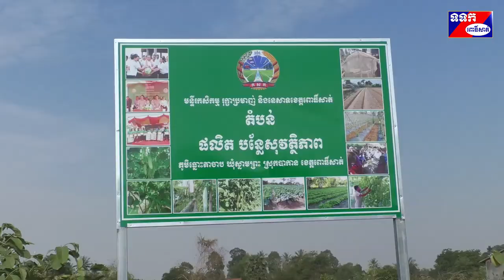ឯកឧត្តម ស៊ុយ សែម ដឹកនាំអាជ្ញាធរឃុំទាំង៩ ក្នុងស្រុកបាកានសិក្សាតំបន់ផលិតបន្លែសុវត្ថិភាព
ឯកឧត្តម ស៊ុយ សែម រដ្ឋមន្ត្រីក្រសួងរ៉ែ និងថាមពលនិងជាប្រធានក្រុមការងារថ្នាក់ជាតិចុះជួយខេត្តពោធិ៍សាត់និងលោកជំទាវ បានដឹកនាំមេឃុំទាំង៩ អភិបាលស្រុកនិងក្រុមប្រឹក្សាស្រុកបាកានចុះសិក្សាស្វែងយល់និងយកបទបិសោធន៍តំបន់ផលិតបន្លែ សុវត្ថិភាពនៅភូមិធ្នោះតាចាបឃុំស្នាមព្រះនិងកសិដ្ឋានឌី អឹម អឹម វី ជាស្នាដៃកូនខ្មែរ ស្ថិតនៅក្នុងភូមិព្រៃផ្តៅ ឃុំបឹងខ្នា ស្រុកបាកាន ខេត្តពោធិ៍សាត់ នាថ្ងៃទី២៦ខែមេសាឆ្នាំ២០២០សម្រាប់យកទៅផ្សព្វផ្សាយជូនប្រជាពលរដ្ឋនៅក្នុងមូលដ្ឋានរបស់ខ្លួនដើម្បីពង្រីក វិសាលភាពនៃការដាំបន្លែកាន់តែទូលំទូលាយនិងកាត់បន្ថយការនាំចូលពីប្រទេសជិតខាង។
 លោក ឡាយ វិសិដ្ឋ ប្រធានមន្ទីរ កសិកម្ម រុក្ខាប្រមាញ់និងនេសាទខេត្តពោធិ៍សាត់បានជម្រាបជូនថា ចាប់តាំងពីឆ្នាំ២០១៧ ដល់ឆ្នាម២០២០មន្ទីរបានចងក្រងសហគមន៍ដាំបន្លែ២ស្រុកគឺស្រុកកណ្តៀងនិងស្រុកបាកាន មាន៣ឃុំមាន៥ភូមិមានសមាជិក ចំនួន៩១នាក់និងមានផ្ទៃដីជាង២២ហិកតា ដំនាំជាបន្លែយកស្លឹកនិងផ្លែដែលអាចឲ្យសហគមន៍រកចំណួលជាមធ្យម៣២៤លានរៀលក្នុងមួយឆ្នាំ។លោកបានបញ្ជាក់ទៀតថា រយៈពេលកន្លងមកនេះមន្ត្រីជំនាញរបស់មន្ទីរតែងតែចូលរួមសម្របសម្រួលនិងរកទីផ្សាលក់ផលិតផលរបស់កសិករ រហូតមកដល់ពេលនេះឃើញថា នូវរាល់ដំណាំបន្លែសុវត្ថិភាពកំពុងមានទីផ្សារធ្វើឲ្យកសិករមានទឹកចិត្តក្នុងការដាំស្ទើគ្រប់ទីកន្លែង ហើយពេលពេលថ្មីៗនេះរដ្ឋបាលខេត្ត បានចែកជូនគ្រាប់ពួជបន្លែដល់កសិករសម្រាប់យកទៅដាំជាលក្ខណៈគ្រួសារជាបន្តបន្ទាប់ ដើម្បីទប់ស្កាត់កានាំចូលបន្លែពីប្រទេសជិតខាង ។
 កសិករគម្រូឈ្មោះ សឿ គាសម្រេច រស់ននៅភូមិធ្នោះតាចាប ឃុំស្នាមព្រះ បានឲ្យដឹងថា ក្រោយពីទទួលបានការបណ្តុះ   បណ្តាលជាបន្តបន្ទាប់ពីអង្គការក្រៅរដ្ឋាភិបាលនិងមន្ទីរកសិកម្មរុក្ខាប្រមាញ់និងនេសាទខេត្តអំពីជំនាញដាំបន្លែ រហូតមកដល់ពេលនេះជាង១០ឆ្នាំឃើញថាទទួលបានជោគជ័យ។ ដោយមានជំនាញច្បាស់លាស់ ឆ្នាំនេះលោកបានពង្រីកផ្ទៃដី៦០ម៉ែត្រការ៉េដែលកាលពីមុនមានតែ៤០ម៉ែត្រការេ សម្រាប់ដាំបន្លែសុវត្ថិភាព គឺក្នុងមួយឆ្នាំអាចដាំបាន៣លើក ក្នុងមួយលើកចំណាយថវិកាអស់ជាង១លានរៀល ហើយសង្ឃឹមថានៅពេលទទួលផលនាពេលខាង មុខនេះចាប់ពី៨លានរៀលដល់១៣លានរៀល។
 កញ្ញា សោមសុខា ម្ចាស់កសិដ្ឋានឌី អឹម អឹម វី ជាស្នាដៃកូនខ្មែរនៅភូមិព្រៃផ្តៅ ឃុំបឹងខ្នា បានបង្ហាញពីជំនាញបច្ចេកទេសដាំបន្លែលើទឹកហៃត្រូហូនិច្ចតាមបែបធម្មជាតិសុវត្ថិភាពសរីរាង្គ ដោយបានលើកឡើងថា ឆ្នាំដំបូងនេះបានចំណាយទុនអស់ថវិកាអស់ជាង៦ម៉ឺនដុល្លាអាមេរិក ក្នុងការរៀបចំកសិដ្ឋានឲ្យស្របទៅតាមលក្ខណៈបច្ចេកទេសស្ថិតនៅផ្ទៃដីជិតមួយហិកតា។ បន្លែដែលត្រូវដាំជាអចិន្ត្រៃយ៍ រួមមានស្ពៃគ្រប់មុខ សាឡាត់ ខាត់ណាជាដើមគិតមកដល់ពេលនេះទទួលជាបណ្តើៗសង្ឃឹមថា២ឆ្នាំទៀតអាច រួចថ្លៃដើមវិញ។
 ឯកឧត្តម ស៊ុយ សែម រដ្ឋមន្ត្រីក្រសួងរ៉ែនិងថាមពលនិងជាប្រធានក្រុមការងារថ្នាក់ជាតិចុះជួយមូលដ្ឋានខេត្តពោធិ៍សាត់ បានថ្លែងនូវការកោតសរសើរដល់ក្មួយជាម្ចាស់ចំការដំណាំបន្លែសុវត្ថិភាពពិតជាមានជំនាញវិជ្ជាជីវៈគួបផ្សំទៅនឹងការព្យាយាម តស៊ូអត់ធ្មត់ពិតប្រាកដនោះឥឡូវបានប្រែក្លាយទៅជាការពិតធ្វើឲ្យទាំងអស់គ្នាជាពិសេសលោកមេឃុំទាំង៩ និងរដ្ឋបាលស្រុកបាកានត្រូវតែសិក្សារៀនសូត្រនិងដកស្រង់បទពិសោធន៍ទាំងអស់នេះយកទៅផ្សព្វផ្សាយដល់បងប្អូនប្រជាពលរដ្ឋនៅក្នុងដែនសមត្ថកិច្ច របស់ខ្លួន។ចាប់ពីពេលតទៅបើប្រជាពលរដ្ឋយើងទទួលបានជំនាញក្នុងការដាំបន្លែសុវត្ថិភាពគ្រប់គ្រួសារ សហគមន៍ ភូមិ ឃុំនោះ យើងមិនខ្វះបន្លែបង្កាហូបនិងមិនចាំបាច់នាំចូលបន្លែពីប្រទេសជិតខាងនោះទៀតឡើយ។ដូចនេះក្រោយទស្សនៈកិច្ចសិក្សាតំបន់  ផលិតបន្លែសុវត្តិភាពនេះហើយសូមឲ្យលោកមេឃុំ និងរដ្ឋបាលស្រុកយកចិត្តទុកដាក់អនុវត្តកិច្ចការទាំងអស់នេះជាបន្ទាន់ ស្របពេលប្រទេសជាតិយើងក៏ដូចនៅលើពិភពលោកកំពុងជួបបញ្ហាហានិភ័យការរីករាលដាលនៃជម្ងឺកូវិដ១៩។ស្ងួន ឈឿនពោធិ៍សាត់